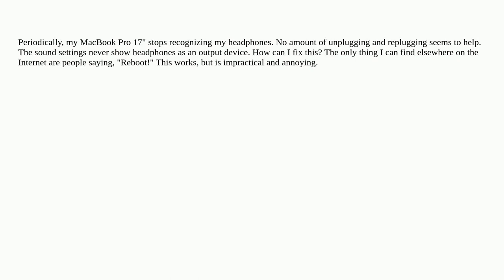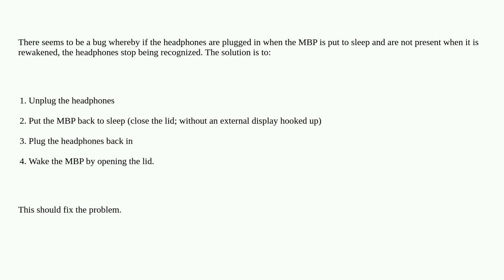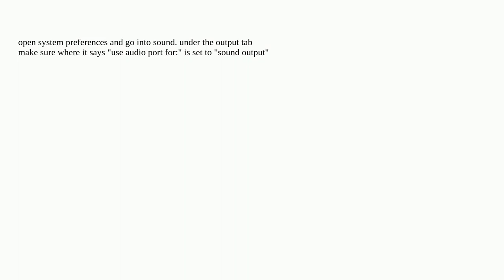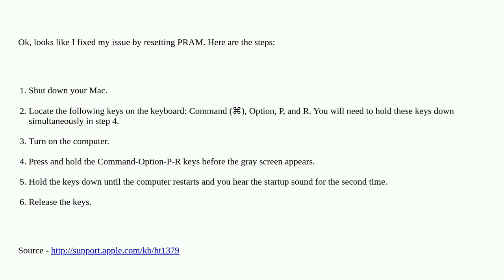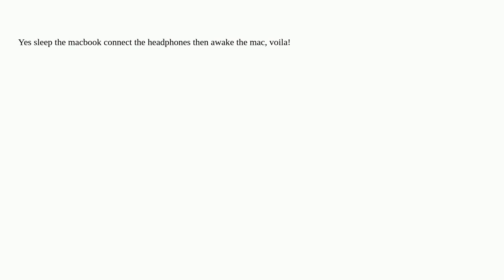Apple: MacBook Pro won't recognize my analog audio jack headphones. Help?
MacBook Pro won't recognize my analog audio jack headphones. Help?

A special thanks goes out to the awesome community

  audio macbook-pro headphones